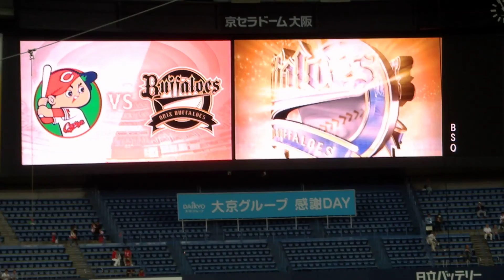H27.05.29 広島×ｵﾘｯｸｽ 試合前のｽｸﾘｰﾝのエンブレム